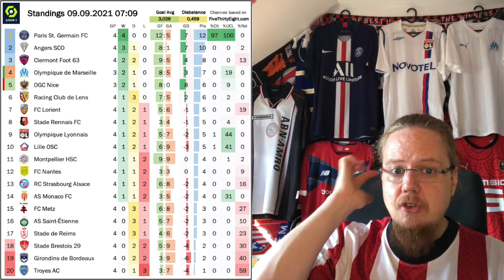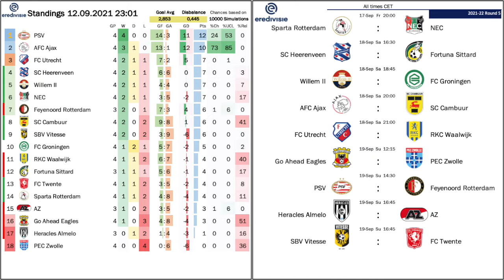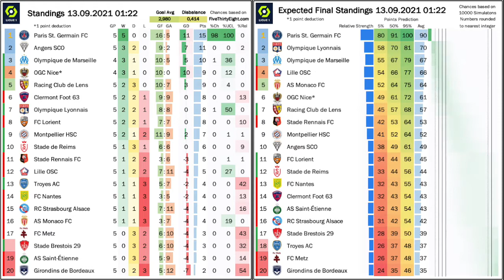PSV and OM on the Rise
The two big games this weekend may be a sign for things to come. PSV very much looks like a machine - despite all the players lost during the transfer window. And OM continue their good form with an impressive 2-0 win at Monaco, who find themselves in trouble. We also have to address the NIce-OM verdict and also have a look at the transfer activity in these two leagues.